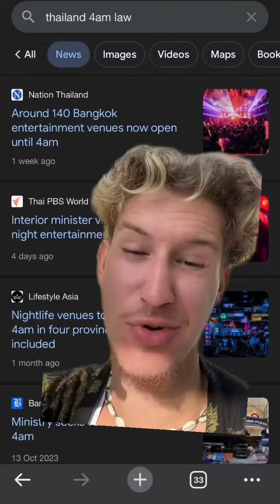Thailands new 4 AM Law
Tik TIk and IG for More